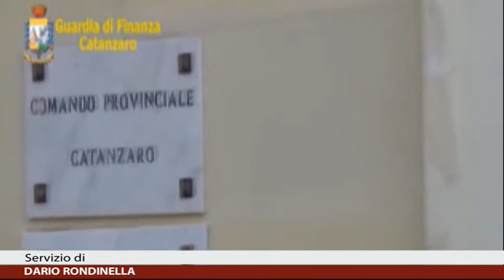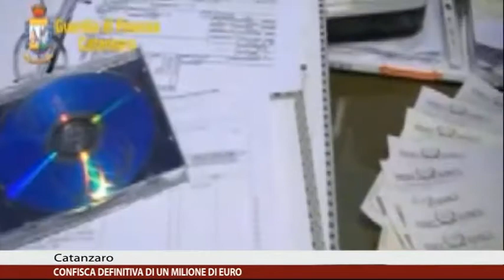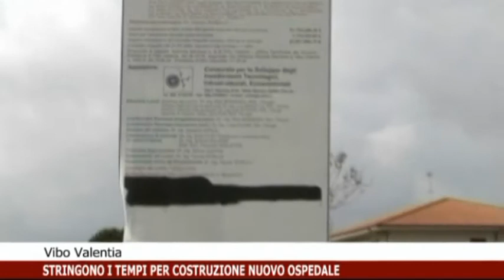EDIZIONE DELLE 20:45 DI CALABRIA NEWS 24 INFORMA